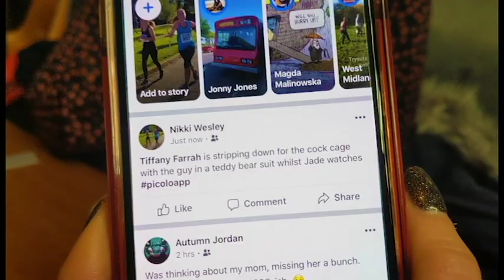Tiff's Final hen do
Tiff's Hen do Nottingham and Winstanley house